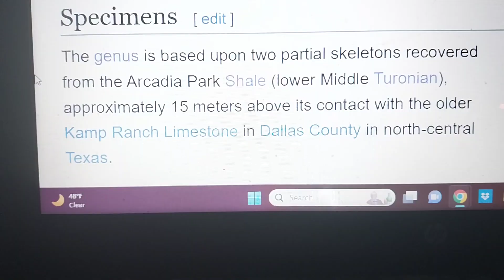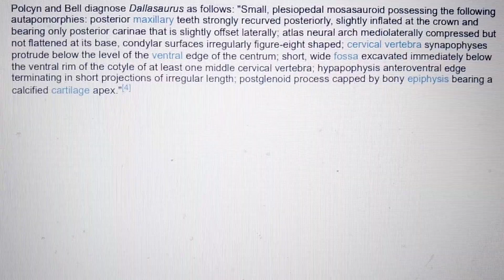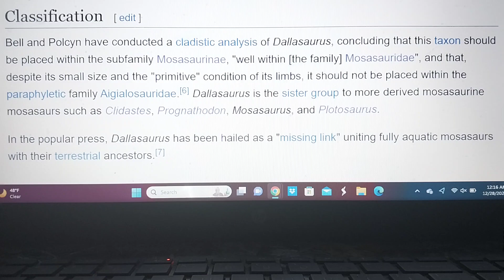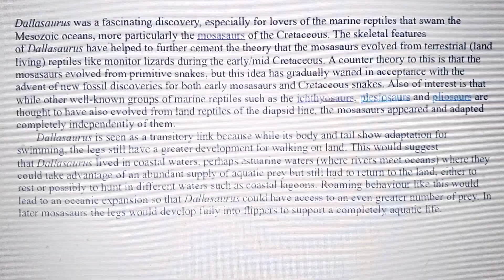Cretaceous profile Dallasaurus